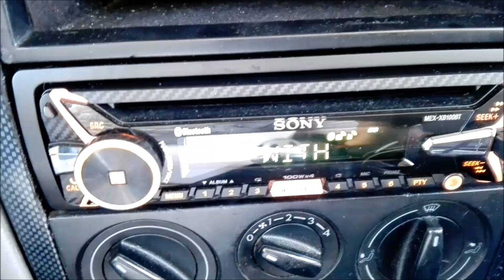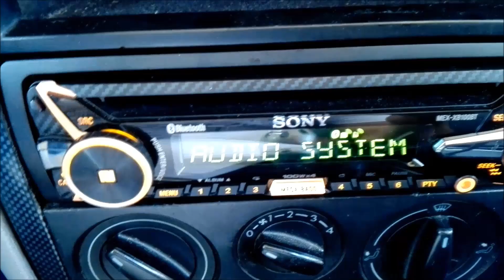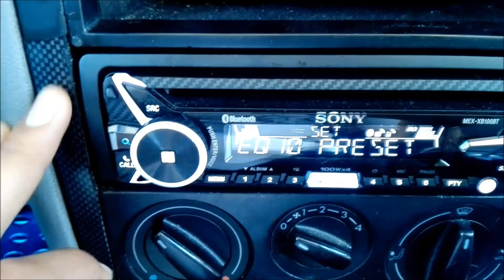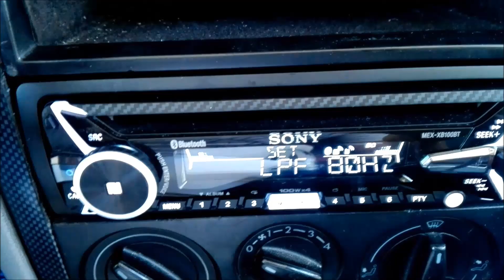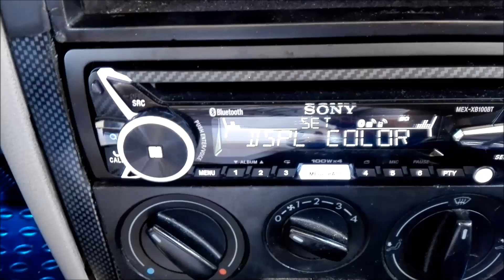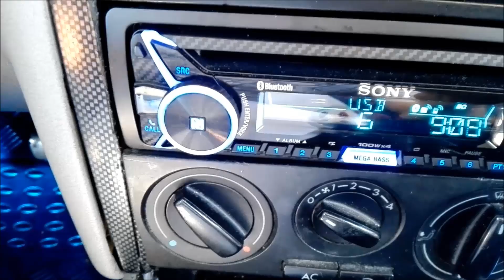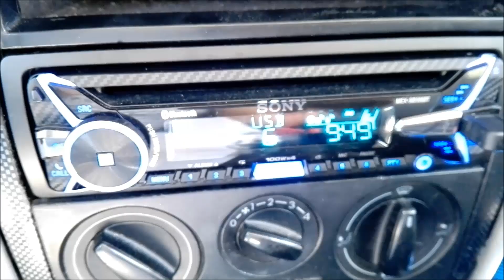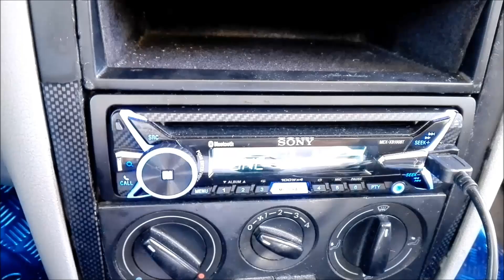Review Sony MEX-XB100BT | Español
Que tal mis amigos Extreme Bassers Amantes del car audio esta ves les traigo un review del autoestereo Sony Que incorpora un amplificador de Clase D de 4 canales espero les guste.